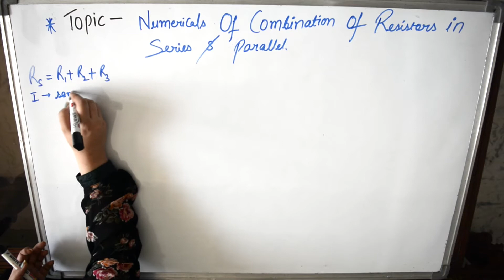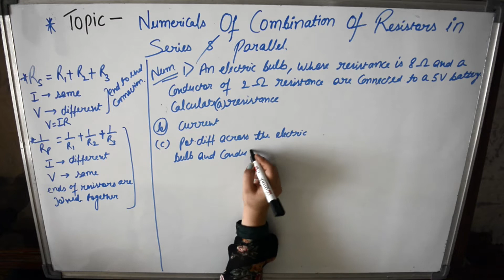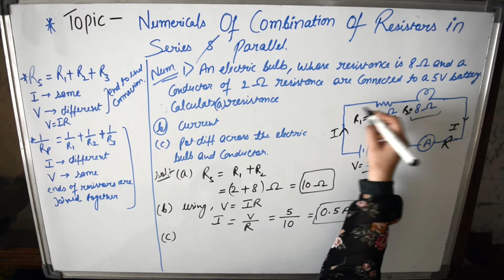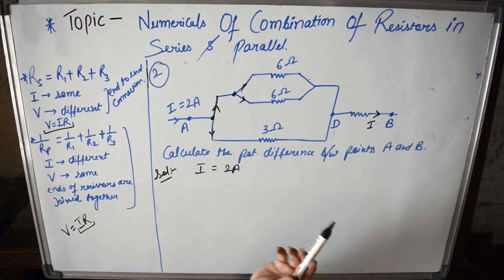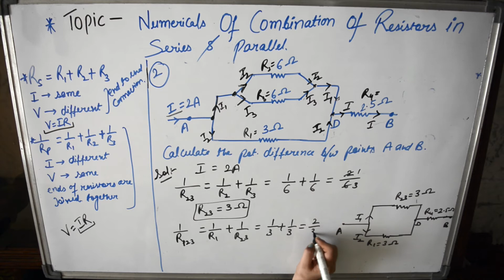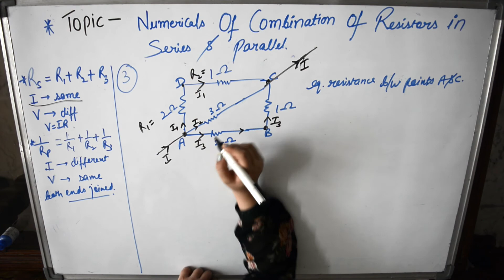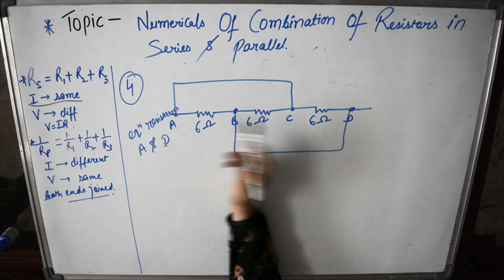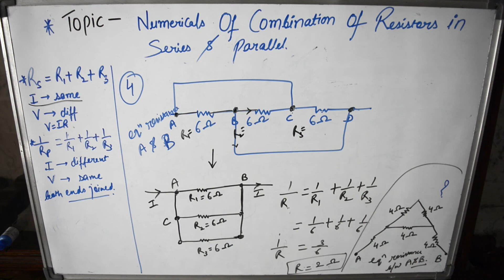Numericals Of Combination Of Resistors In Series And Parallel | Electricity | Class 10 | Physics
Brief: In this video you will learn how to solve the numericals in case of combination of resistors in series and parallel.

Note: If you have any queries, kindly let us know. You can also drop your questions in the comment box below. We will help you in solving your queries. Thank you.